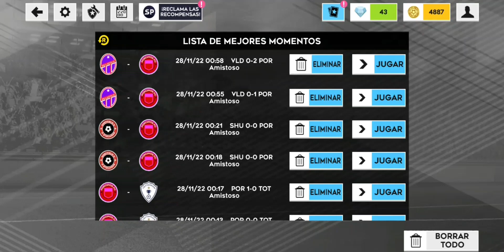MEJORES JUGADAS DE DLS22😁✌🏻⚽️🥅parati españa español yt dls dls22 #2022